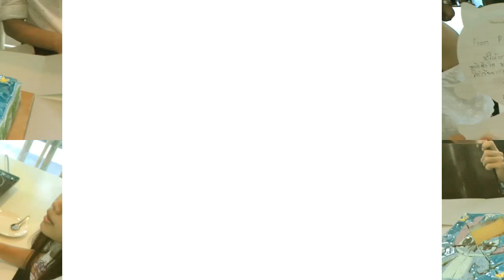HBD แมว 'ดำ (Power By AsusMiniMovie)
แมว 'ดำ